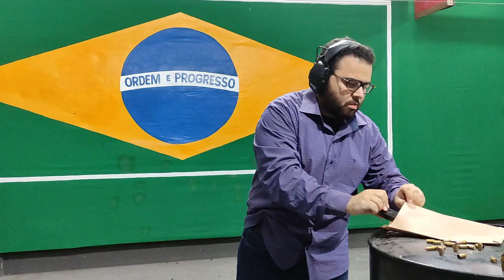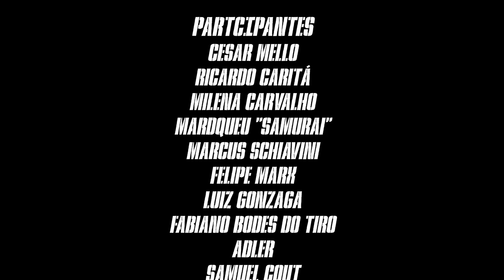Pass the mag Brasil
Foram mais de 30 dias de preparação com dificuldades como clubes fechados e agendas apertadas mas conseguimos. Reunimos em um só filme 24 atiradores da mais alta categoria entre instrutores, influenciadores, especialistas e atletas incluindo uma campeã brasileira e um medalhista olímpico. São 9 minutos de vídeo que celebra a união dos atiradores para que você simplesmente curta.
Muito obrigado a todos os participantes, uma honra trabalhar com vocês.
@passthemagbrasil (YT / IGTV)

Por ordem de entrada (Youtube / Instagram)

01. Cesar Mello
 @Cesar Mello  / @cesarantoniomelloficial

02. Ricardo Caritá

03. Milena Carvalho XXX

04. Mardqueu
 @SAMURAI CAÇADOR  / @samurai_cacador

05. Marcus Schiavini
IAT SCHIAVINI / @schiavini.38

06. Felipe Marx

07. Luiz Gonzaga XXX

08. Fabiano Cleto

09. Adler

10. Samuel Cout
​ @Samuel Cout  / @cout.samuel

11. Antonio Roseira
​ @Lado R  / @ladoR

12. Pedro Jordano XXX

13. Renato CAC
​ @Renato CAC  / @renatocac_

14. Marcos Pollon - Pró Armas
​ @Marcos Pollon  / @marcos_pollon

15. Milton Netto
​ @Instrutor Netto  / @instrutor_netto

16. Cris Lara

17. Renato Medeiros
@Renato Medeiros / @r.medeiros_iat

18. Felipe WU

19. Thyago Almeida
​ @Diário do Atirador  / @diariodoatirador

20. Luiz
@Entusiasta das Armas / @entusiastadasarmas

21. Eduardo Azeredo
​ @Papo de atirador  / @papodeatirador

22. Lucas Chiqueto

23. Liz Tristão
 @Lado R  / @ladoR

Pós creditos:
Marcelo De Mauro
 @El Kabong  / @el_kabong_py